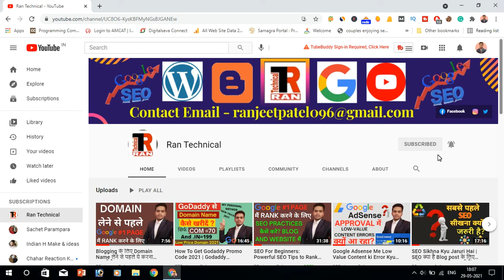Website Ko Google Me First 1 Page Par Lane Ki Beginner Guide | Website nad Blog Google Me Rank Kar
Hello Friends:
Aaj tak maine aapko website / blog ko google search engine me 1 page par lane ki bahut sari SEO tips btayi hai. But aaj main aapko only 3 method btane wala hu. Jinse aap easily apni site pages ko google search results me first page par rank kara sakte ho or adhik organic traffic kama sakte ho. Agar aap apni site ko aasani se google me top position par lane ka tarika talash rahe hai to ye article aapke liye hi hai.
Website ko google search me first page par lane ka sabse badiya tarika hai badiya content likhna. Aap jitna quality content write karoge googe use utna hi jyada like karega. SEO content likhna sabhi log chahate hai kyuki ye site ko google me first position par lane ke liye jaruri hai or google ko SEO friendly content ko index or crawl karne me aasani hoti hai.

SEO ko samajhne ke liye aapko google ki sari guidelines read karni hogi. But agar hum short or sirf content ko search me first page lane ki bat kare to main aapko iske bare me short step bta sakta hu. I mean main aapko only 3 step bta raha hu. Agar aap inhe achhe se samajh kar follow kar lete hai to aap search engine optimization ke bare me bahut kuch sikh jaoge.
Blog Ko Google Me First Page Par Rank Karane Ki 3 Best SEO Techniques
Everyone wants that how to rank your site on google with easy step. So agar aap bhi chahate hai ki aap bahut hi short tarike se aapki site google me top posititon par show ho to aap in tips ko achhe se follow kare. Is post ko aap "Blog Par Great and Killer Content Write Karne Ki 3 Best Techniques" title ke torr par bhi dekh sakte hai.

Three material to get your site 1st page on google:

Content
People love it.
Google knowing that
Ye mera personal experience hai and I'll admit it, In three factors se site ko easily google me first page par rank karaya ja sakta hai. I know, aap soch rahe honge ki in 3 words ke bare me to aap already bahut bar sun or padh chuke hai.

That's you are wrong, Ye sirf three words nahi balki SEO ke main factors ki part series hai. So please cover it. I sure agar aapko ye three topics sahi se samajh aa gaye to aapki site aane wale dino me google me top position par hogi or aapki site par daily lakho log visit karenge.

1. Content: If you can write the write best
Content likha bahut aasan hai, ye aapki personal think ho sakti hai but agar aapko pata nahi hai ki content kaise likhna hai or googlebot kaise humare content ko index karta hai. Content low quality hai ya high quality hai, use kis tarah iske bare me pata chalta hai to shayad aapka content likhna search engine ke liye bekar hai.

Also read: What is SEO Kya Hai / Search Engine Optimization in Hindi
Ek writer jo ki apne blog par logo ke liye helpful articles likhta hai or wo bahut time tak padhe jane wale articles likhta hai to uske liye jaruri hai ki uski site google me first page par so ho or google ke first page par site ko show karne ke liye use ye pata hona chahiye ki google ko kis type ka content pasand hai.

Agar aapne abhi tak iske bare me kuch nahi jana hai or kuch nahi padha hai to main aapko suggest karunga ki Abhi padho, Go ahead. Hum fir aapka yahi par intjar karenge.

2. People love it: Write better & clear content
Jab aapko google search engines ki puri process ka pata chal jaye to likhna shuru karo or kuch aesa likho jise log sabse jyada pasand kare. I mean ek bar jo user aapka content read kar le to wo dubara aapki site par visit kare.

Writer ka sabse first step hota hai apne reader ko khush rakhna yani aesa content write karna jise uske sabhi readers like kare or uski har ek latest post ko read karne ke sath share bhi kare.